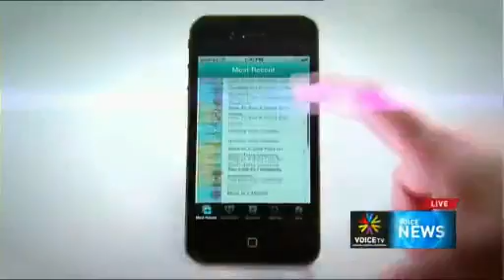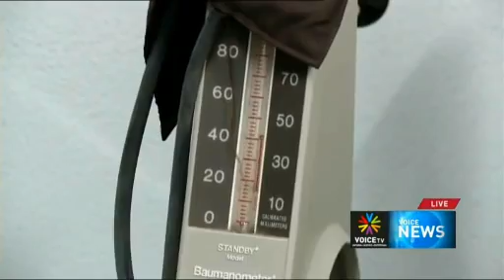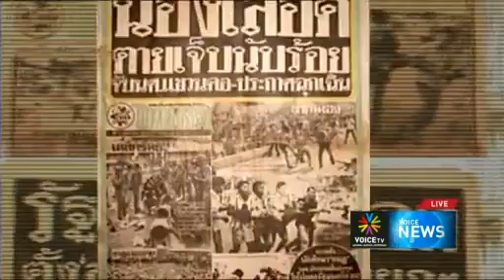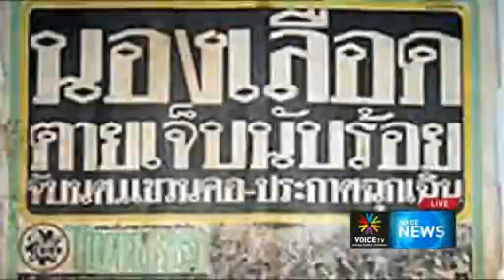Voice News 1ทุ่ม 06ตุลาคม55